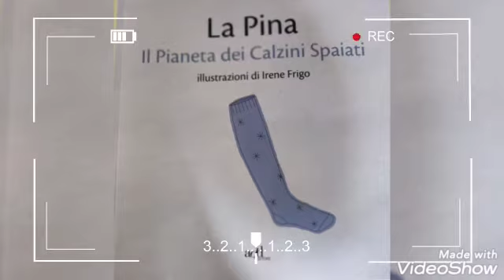4 febbraio 2022 Giornata dei calzini spaiati - Infanzia Fulgatore sez. Gelsomino